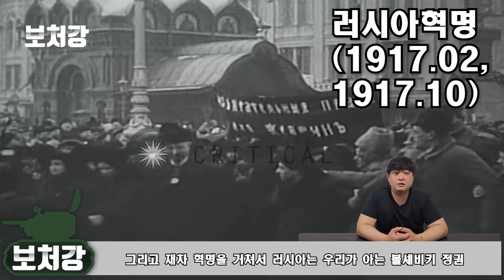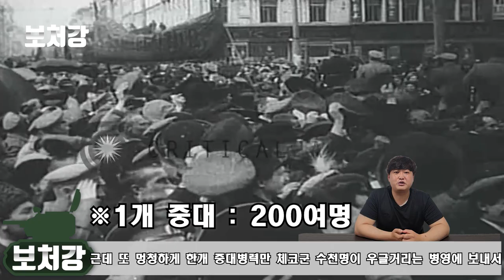극동아시아에 갑툭튀한 체코군단 - 형이 왜 거기서 나와...? [연해주 독립운동사 시리즈 1편]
형이 왜 거기서 나와...?

영상 출처

R.O.K Marines

Underwater Mackam

Fluctus